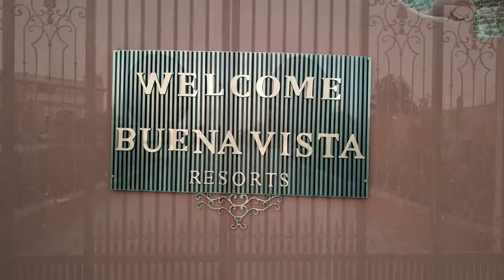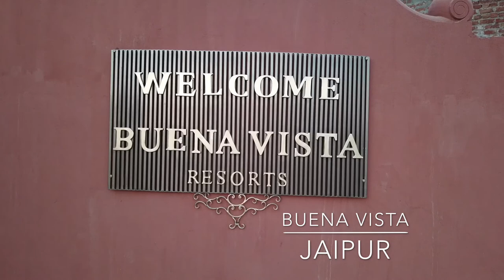Welcome to Buena Vista...